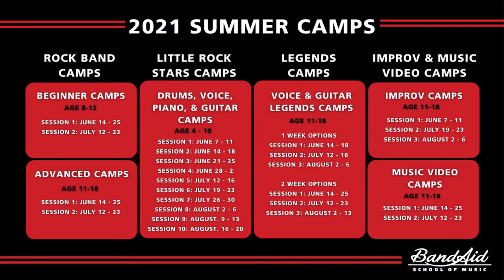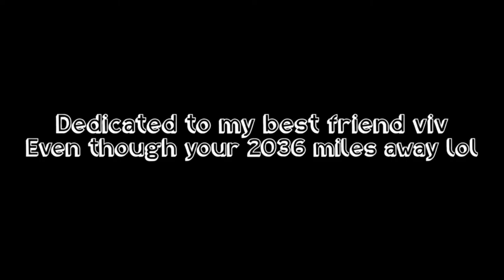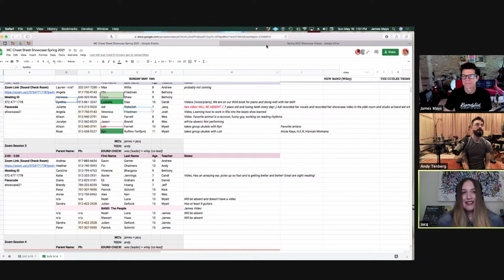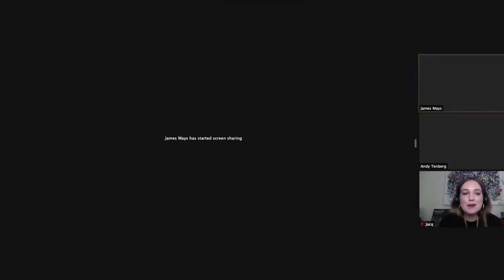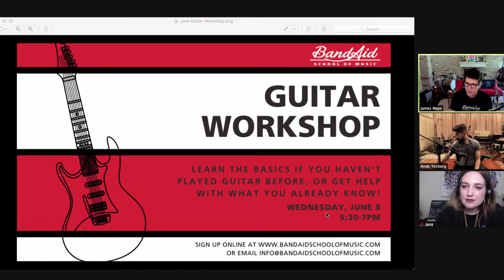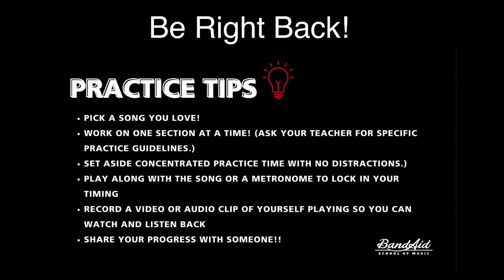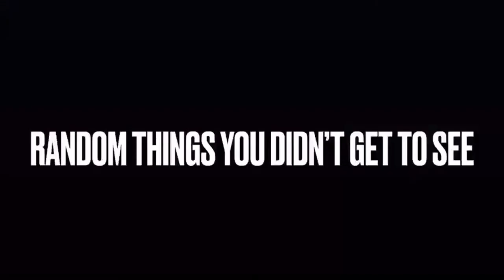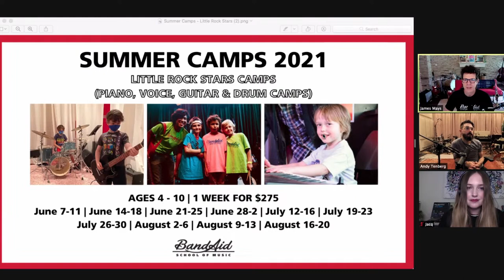Spring 2021 Showcase!